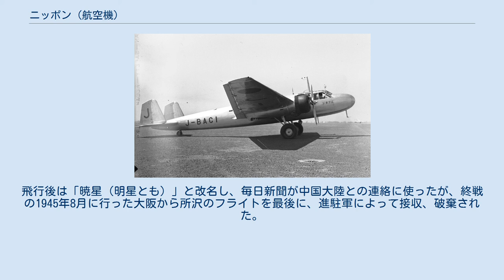ニッポン (航空機)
ニッポン号 ニッポン号（にっぽんごう）は、第二次世界大戦前期における日本の民間航空機。
1939年に日本で初めて四大陸と二大洋を連続周航した。
機体記号は「J-BACI」。
 1939年8月26日午前10時27分に東京市蒲田区（現 東京都大田区）の羽田飛行場（現 東京国際空港）を離陸し、太平洋→北米大陸→南米大陸→大西洋→アフリカ大陸→ユーラシア大陸のルートで巡り、55日後の10月20日に帰国した。
総飛行距離52,886 km（52,860 kmとも）。
羽田から千歳まで約3時間、千歳から北太平洋を渡り、アラスカまでの4,340kmを15時間48分で飛行した。
 世界一周は毎日新聞社（大阪毎日・東京日日）が企画したもので、使用されたのは大日本帝国海軍の山本五十六中将の了承で払い下げられた九六式陸上攻撃機二一型第328号機を長距離連絡運輸用に改造したもので、銃座を取り外し、座席を取り付け、胴体に窓を開けて、当時最新の自動操縦機能を装備した三菱式双発輸送機と呼ばれる機体の一機だった。
外翼内に容量1400Lの燃料タンクが増設されており、長距離に耐えるように燃料52,000Lを積み、24時間飛行が可能だった。
 三菱重工業製で全長16m、翼長25m。
巡航速度毎時280km/h、最大速度400km/h（500km/hとも）と推定される。
乗員は中尾純利機長・下川一機関士・佐藤信貞通信士・吉田重雄操縦士・佐伯弘技術士・八百川長作機関士に毎日新聞社の大原武夫航空部長を親善使節として加えた総勢7名であった。
 また、毎日新聞社は本機の飛行に際して壮行歌の歌詞を一般から募集しており、入選した歌詞を元にした楽曲は、1939年8月6日に「世界一周大飛行の歌」（作詞：掛川俊夫、作曲：橋本国彦）として発表された。
 国際親善を目的としたニッポン号がアメリカ国内を飛行中、皮肉にもドイツがポーランドに侵攻し、第二次世界大戦が勃発したが、各寄航地では日本移民等により熱烈な歓迎を受けた。
飛行後は「暁星（明星とも）」と改名し、毎日新聞が中国大陸との連絡に使ったが、終戦の1945年8月に行った大阪から所沢のフライトを最後に、進駐軍によって接収、破棄された。
 地名および国名は現在の名称